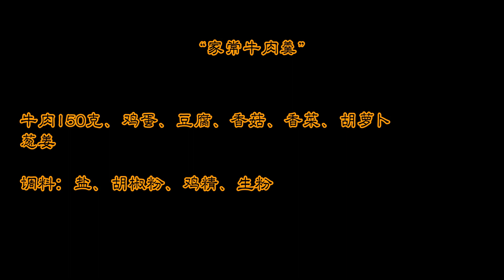天热没食欲、教你做一道“家常牛肉羹”简单易学、喝着太舒服了！【美食强】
像这种很热的天气、很多人都没食欲、不过像这样、做上一道有肉又有菜的汤羹配上一点面食、我们家晚上就这么吃的、特别舒服、喜欢的朋友就试一试吧！